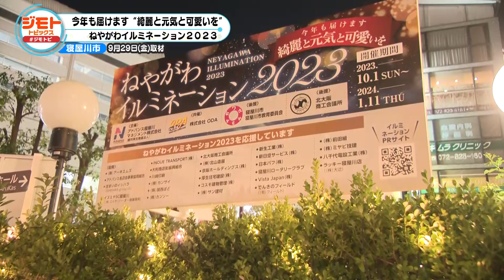【京阪寝屋川市駅前】ねやがわイルミネーション2023～今年も届けます “綺麗と元気と可愛いを”～【2024年1月11日まで点灯】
京阪寝屋川市駅前で恒例のイルミネーションが始まりました。
今回から、寝屋川市駅東側ロータリー周辺だけでなく
西側ロータリー周辺でも点灯しています。
11月からはクリスマスバージョンに変更されるそうです！

‹主催›
アドバンス寝屋川マネジメント株式会社
（都市再生推進法人）

‹共催›
株式会社ＯＤＡ

‹後援›
寝屋川市、寝屋川市教育委員会、北大阪商工会議所

‹イルミネーション監修›
㈱ＬＥＭ空間工房　　代表取締役　長町 志穂

‹協賛›
㈱アーキエムズ
アドバンス名店会事業協同組合
住まいのイシハラ （(ISHIHARA-group.co）
イズミヤＳＣ寝屋川（㈱エイチ・ツー・オー商業開発）
INOUE TRANSPORT㈱
大利商店街振興組合
川崎印刷
㈱カンサイ
㈱関西ぱど
㈱カンソー
北大阪商工会議所
㈱北山造園
京阪ホールディングス㈱
厚生住宅建設㈱
コスモ建物管理㈱
㈱サン建材
新生工業㈱
新日空サービス㈱
㈱トラックコム
日本パフ㈱
寝屋川ロータリークラブ
Ｖｉｓｔａ Ｊａｐａｎ㈱
でんきのフィールド（㈲フィールド）
㈱前田組
㈱ミヤビ技建
八千代電設工業㈱
ラッキー寝屋川店（㈱大近）